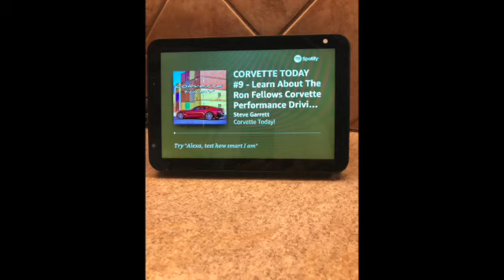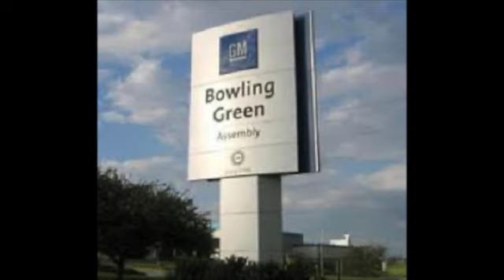CORVETTE TODAY#83 - Corvette News & Headlines, Mid-November 2021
As we enter the holiday season, we are not at a loss for news in the world of Corvette!

Join your CORVETTE TODAY host, Steve Garrett, and Keith Cornett from CorvetteBlogger.com as they cover everything happening in the world of Corvette.

Here are a few of the topics covered in this podcast:

1.  The 2nd shift at the Bowling Green Assembly Factory is back to work after a 2-week layoff
2.  Chevrolet announces 2023 order and start-up production dates
3.  GM shows a 10.6 second quarter mile time on the new C8 Z06
4.  Corvette Racing’s 250th event is at Petit Le Mans
5. Corvette Racing going global next year and introduces the GT3.R for 2024
6.  Own Don Yenko’s 1968 L88 Corvette that raced at Daytona and Sebring
7.  The 1957 Corvette Super Sport will be up for auction at Mecum Kissimmee in January 2022
8.  Details on the Lingenfelter C8 Supercharger System and Procharger Supercharger
9.  Borla cat-back exhaust kit becomes an official C8 accessory
10.  Jay Leno drives the new C8 Z07

All this and more on the latest News & Headlines podcast for CORVETTE TODAY!